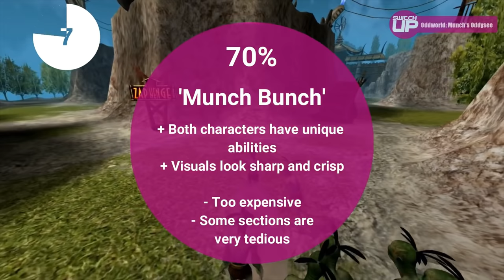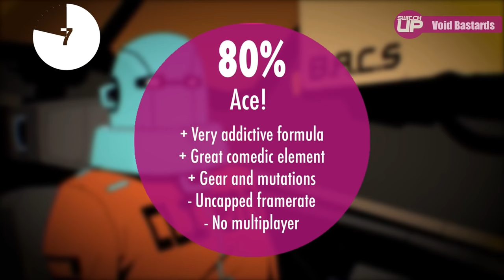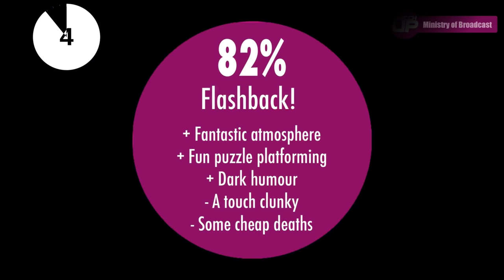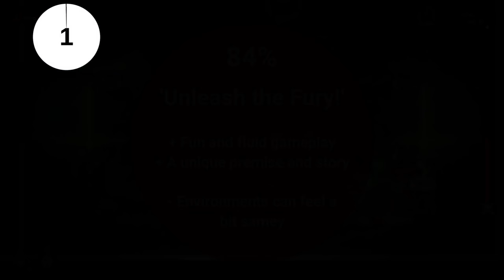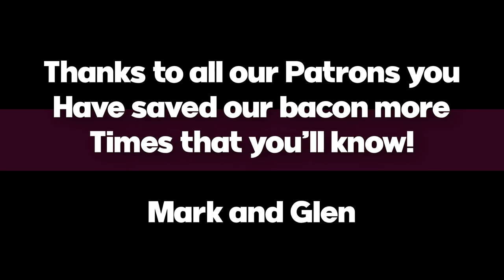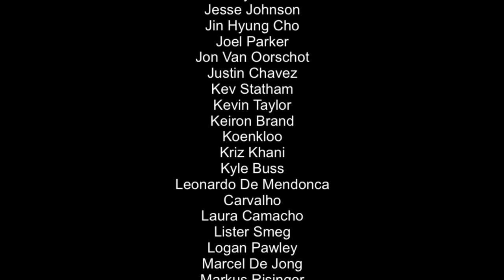HIGHEST RATED Nintendo Switch Games in MAY!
Here we look at the Nintendo Switch games that got the best scores on the channel last month. Links to all of the reviews, as well as some performance reviews, are in the top pinned comment. What made the cut? Let's find out...

Games included are: -

Oddworld: Munch's Oddysee
Spirit of the North
Void Bastards
Ministry of Broadcast
Hatsune Miku: Project Diva Mega Mix
Fury Unleashed
Bug Fables: The Everlasting Sapling
Atomicrops
Huntdown
Ion Fury

Happy Gaming
Mark & Glen
SwitchUp